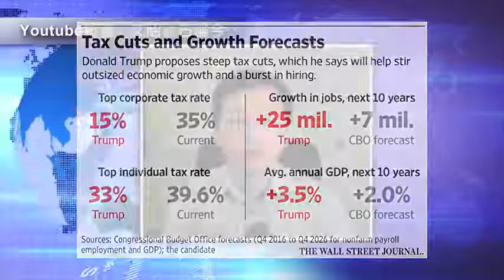为习近平解梦：“一带一路”, 习近平的中国梦、帝国梦2017 5 18